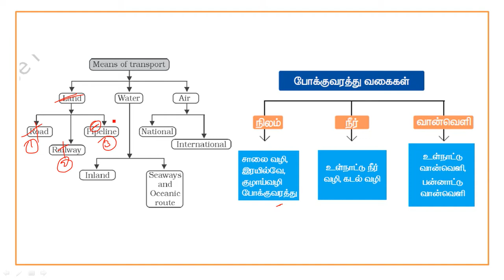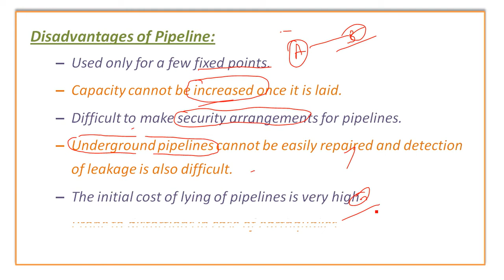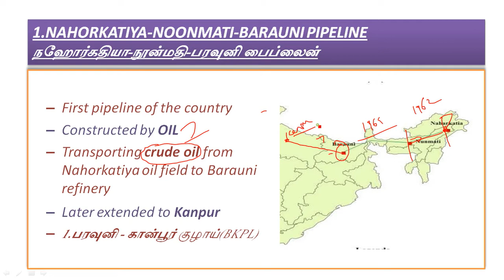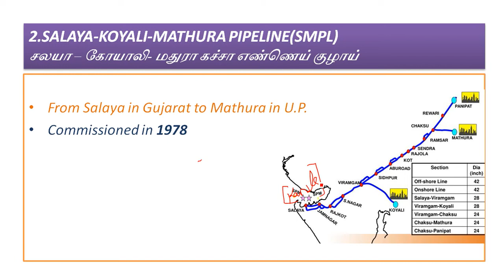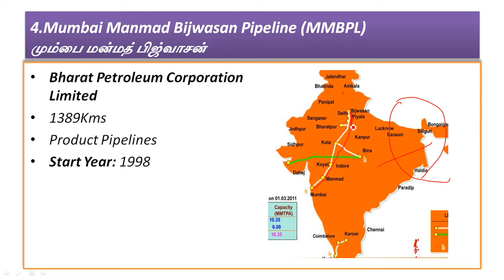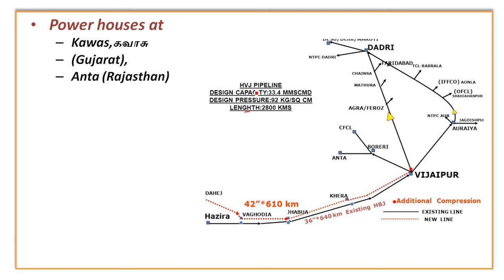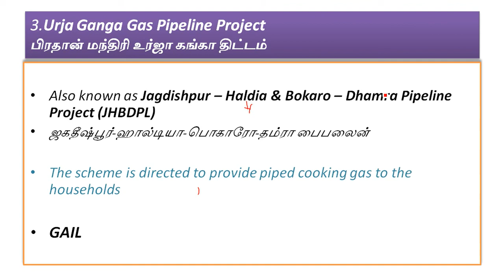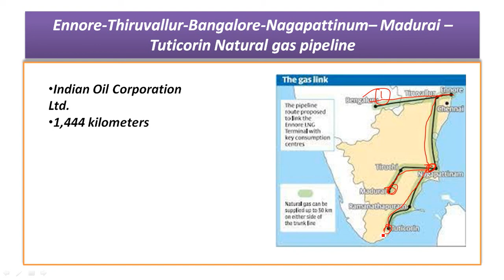Pipeline Sysytem In India | குழாய் வழி போக்குவரத்து | Natural Gas Pipeline | Crude Oil Pipeline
pipeline system in india
first pipeline system in india
Advantages of Pipeline
Disadvantages of Pipeline
Crude oil and Petroleum Products Pipeline
Natural Gas & LPG Pipeline
NAHORKATIYA-NOONMATI-BARAUNI PIPELINE
நஹோர்கதியா-நூன்மதி-பரவுனி பைப்லைன்
பரவுனி - கான்பூர் குழாய்(BKPL)
Haldia Barauni pipeline(HBPL)
ஹால்டியா - பரவுனி பைப்லைன்
Haldia-Mourigram- Rajbandh Pipeline (HMRPL)
ஹால்டியா - மொரிகிராம் – ராஜ்பந்த்
Paradip-Haldia-Barauni  Crude Oil Pipeline (PHBPL)
பாரதீப்-ஹால்டியா-பரவுனி கச்சா எண்ணெய் குழாய் இணைப்பு
SALAYA-KOYALI-MATHURA PIPELINE(SMPL)
சலயா – கோயாலி- மதுரா கச்சா எண்ணெய் குழாய்
Kandla–Bhatinda Oil Pipeline (KBPL)
காண்ட்லா-பட்டிண்டா ஆயில் பைப்லைன்
Mundra-Bathinda Pipeline (MBPL)
முந்த்ரா-பட்டிண்டா பைப்லைன்
Mumbai Manmad Bijwasan Pipeline (MMBPL)
மும்பை மன்மத் பிஜ்வாசன்
Chennai-Trichy-Madurai product pipeline
HAJIRA-Vijaipur-JAGDISHPUR GAS PIPELINE
ஹசிரா-விஜய்பூர்-ஜகதீஷ்பூர்
JAMNAGAR-LONI LPG PIPELINE
ஜாம்நகர்-லோனி எல்பிஜி பைப்லைன்
Urja Ganga Gas Pipeline Project
பிரதான் மந்திரி உர்ஜா கங்கா திட்டம்
North East Region (NER) Gas Grid
Kochi-Koottanad- Bangalore-Mangalore Pipeline Project
Ennore-Thiruvallur-Bangalore-Nagapattinum– Madurai – Tuticorin Natural gas pipeline
gas pipeline in india
crude oil pipeline in india
petroluem pipeline in india
போக்குவரத்து மற்றும் தொலைத்தொடர்பு
natural gas pipeline in india
lpg gas pipeline in india
gas pipeline in tamilnadu
crude oil pipeline in tamilnadu
petroluem pipeline in tamilnadu
natural gas pipeline in tamilnadu
lpg gas pipeline in tamilnadu
Pipeline transport in india
Transport and communication tnpsc
Pipeline transportation advantages and disadvantages
Pipeline transport in india upsc
Pipeline transport meaning
Pipeline transport beneficial for except
Pipeline transport examples
Pipeline transport in india map
Pipeline transport class 10
Pipeline to transport crude oil
Importance of pipeline transport in india
Transport and communication
Transport and communication in india
Transport and communication class 12 notes
Transport and communication class 12 ncert solutions
Transport and communication notes pdf
Transport and communication class 4
Transport and communication ncert
Transport and communication upsc notes
Pipeline transport in india class 10
Pipeline transport network in india
Merits of pipeline transport in india
Merits of pipeline transport in india class 10
Problems faced by pipeline transport in india
Pipeline transport images
Transport and communication upsc
Transport and communication upsc pdf
Transport and communication upsc 2020
Transport and communication upsc notes pdf
Transport and communication mcq
Transport and communication notes
Transport and communication ncert solutions
Transport and communication notes for upsc
Transport and communication ncert class 12 pdf
Transport and communication network is an example of
Transport and communication notes form two
Transport and communication mcq ncert
Transport and communication mcqs pdf
Transport and communication tnpsc notes
Transport and communication technology
Transport and communication topic
Transport communication and trade are complementary to each other
Transport communication and trade upsc
Transport communication and trade class 10 notes
Transport communication and trade geography optional